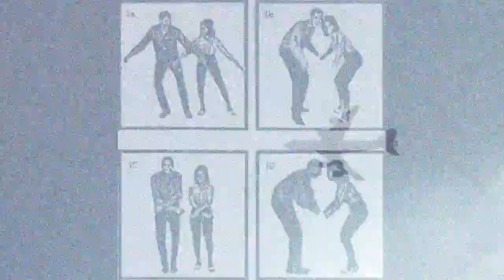Public Service- Rude Awakening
An awesome track from Philly Ska band Public Service from their "Somebody Scream" album. Enjoy!